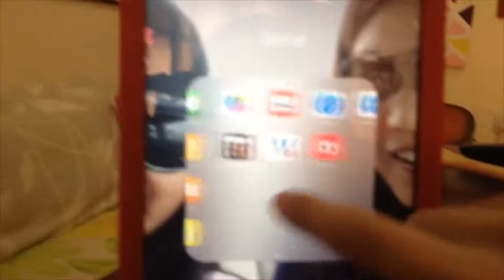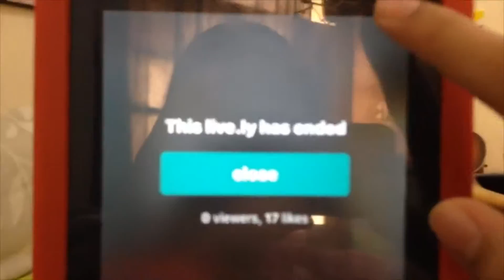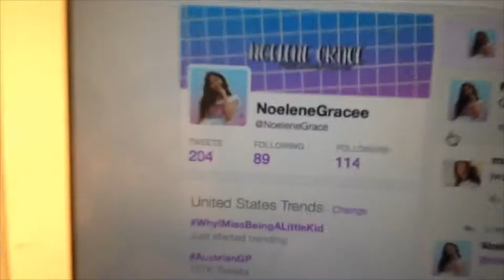HANGING OUT WITH BESTIE!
So we Hanged out with our Bestie's House and also my sister got her first phone YAY!